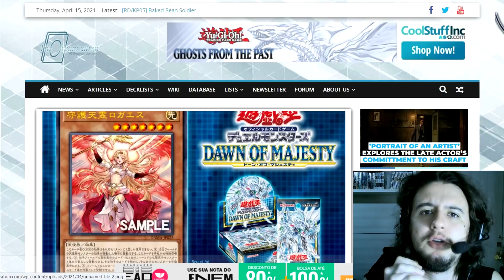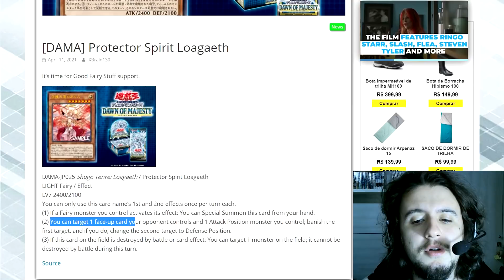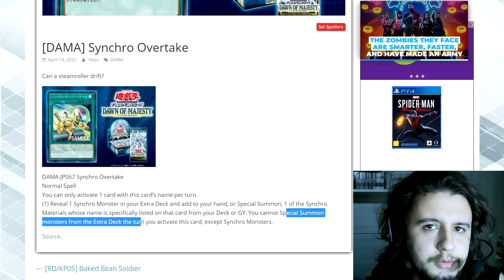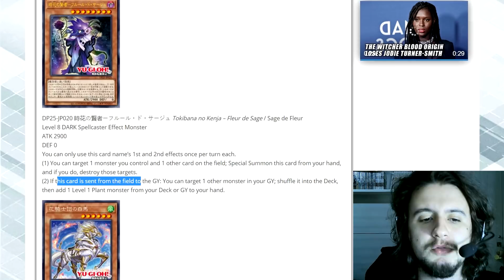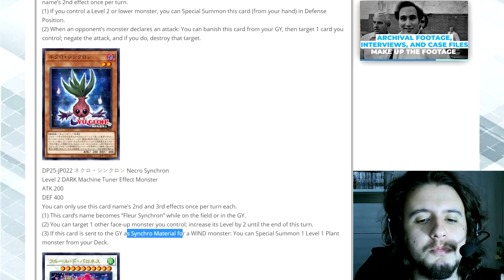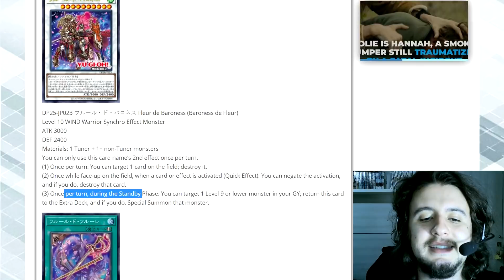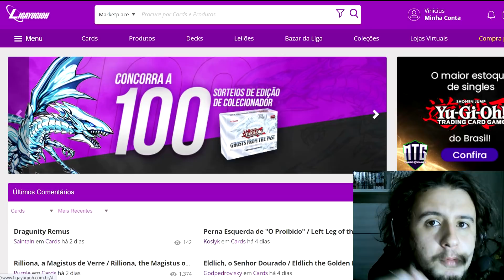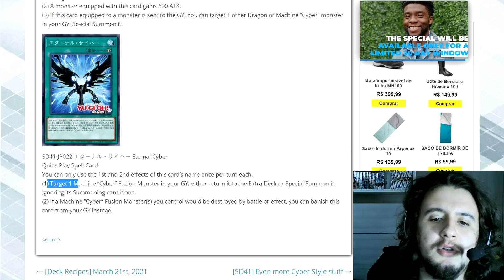YU-GI-OH | NOVAS CARTAS SYNCHRO & CYBER DRAGON !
Então meus queridos cabeças, no video de hoje vamos falar das novas cartas DE YU-GI-OH de CYBER DRAGON, como tambem novos suportes muito bons para Synchro, como tambem suporte para deck de PLANTA.